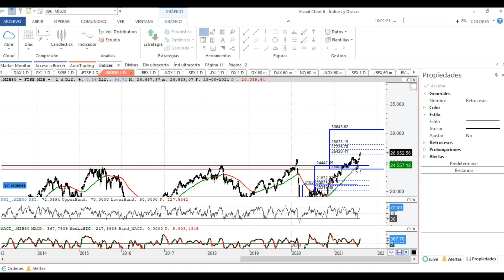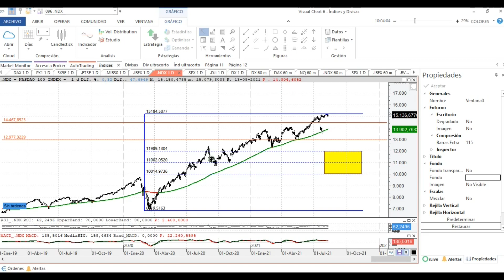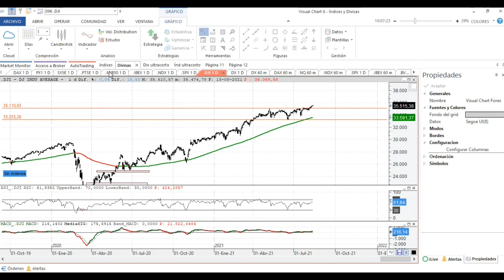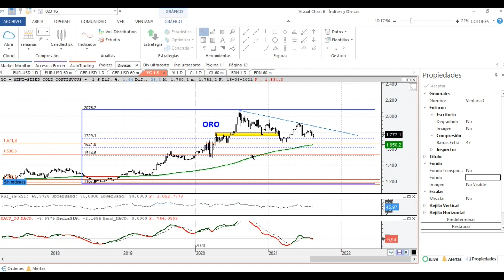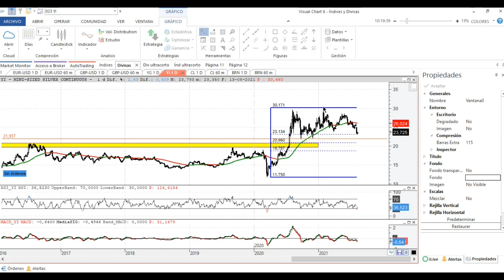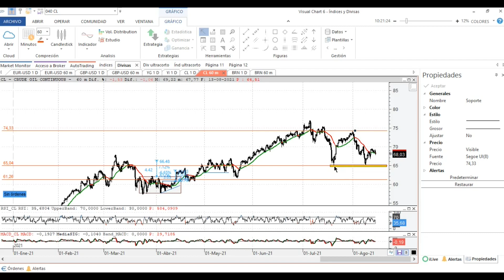✅ Análisis de DAX, IBEX, NASDAQ, EURUSD, GBPUSD, ORO, PLATA, BRENT...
📈Análisis Técnico de ÍNDICES, DIVISAS y MATERIAS PRIMAS (9 min).
📌Dax, Cac40, Eurostoxx, Ftse, Mib, Ibex, Nasdaq100, SP500, Dow Jones, Euro Dólar, Libra Dólar, Oro, Plata, Petróleo Texas y Brent.

◼◼◼◼◼LISTAS DESTACADAS ◼◼◼◼◼